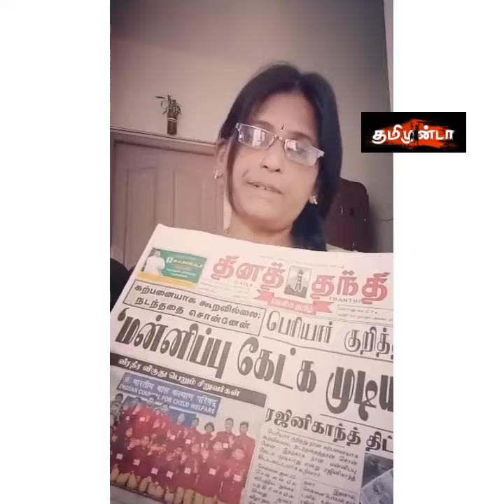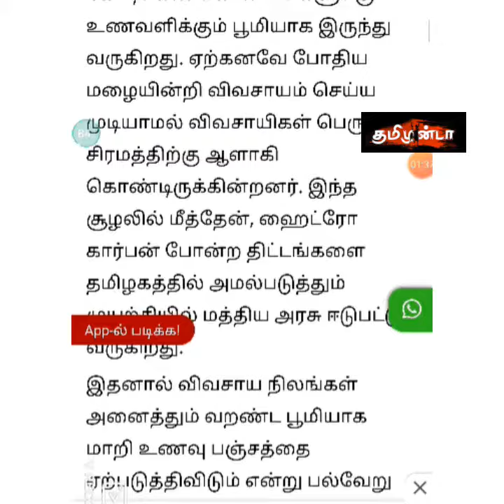Rajini's Periyar issue | Diversion from Hydrocarbon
அறிவாய்ந்த  தமிழ் மகளே உங்களை தமிழ் நாட்டில் நடக்கும் நாசகார திட்டங்களை உங்களிடம் இருந்து மறைக்கவே இது போல பல வித்தைகளை மத்திய மாநில அரசுகள் இவரைகளை போன்ற கோமாளிகை பயன் படுத்தி உங்களை திசை திருப்புகிறார்கள் மறப்பது மக்களின் குணமானால் நியாபகம் படுத்திக்கொண்டே இருப்பது போராளிகளின் நோக்கமே நன்றிகள்